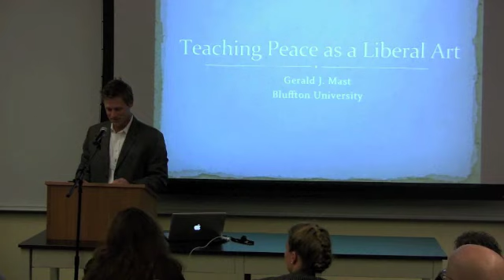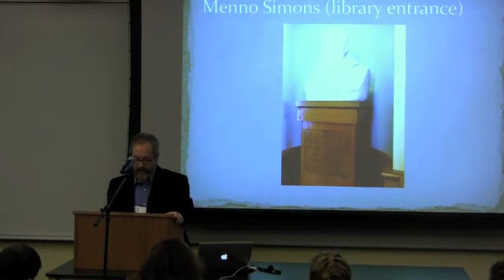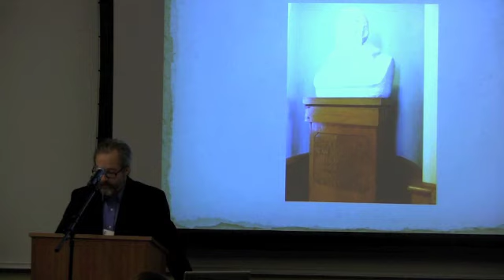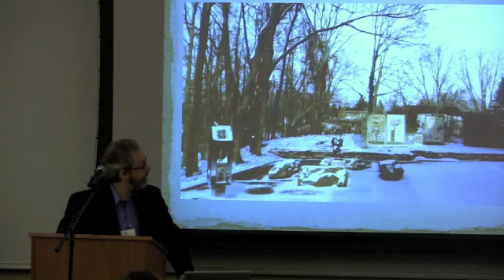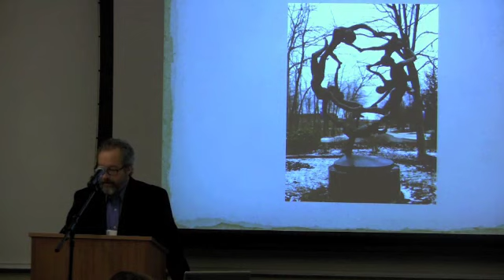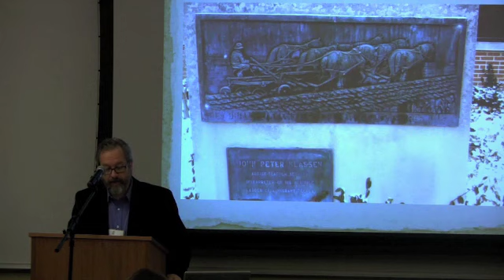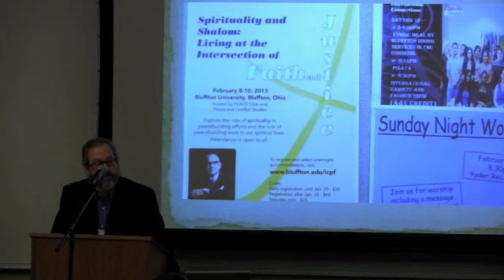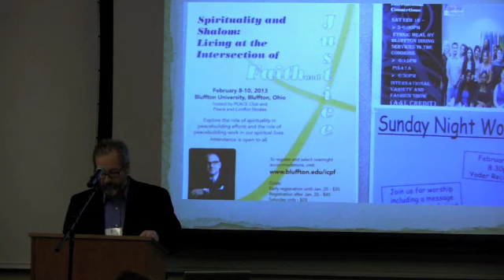Teaching War and Peace, Gerald Mast and Chris Eberle, Feb. 22, 2013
For the entire collection of Westmont College's lectures, chapels and events, go